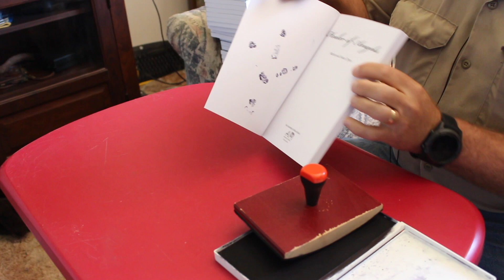Falconry: Preparing for free flights and hunting